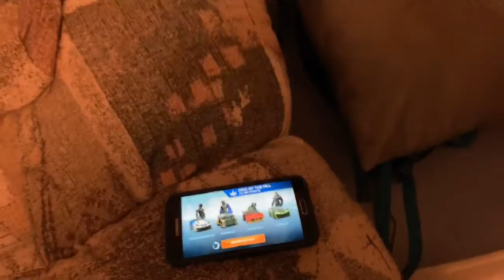Anki Overdrive King Of The hill: Guardian, Big Bang, Thermo, Nuke